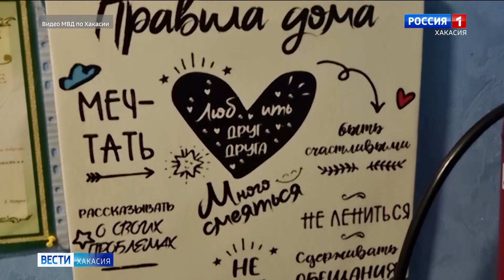Под видом лечения от алкогольной зависимости в Хакасии похищали людей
В Хакасии похищали людей под видом лечения в реабилитационном центре. Члены ОПГ задержаны. Двое жителей республики организовали благотворительный фонд "Ключ к жизни". Прикрываясь благим делом, они искали алко- и наркозависимых людей и убеждали, что требуется лечение. Услуга стоила 30 тыс. рублей в месяц. Главарей банды и троих участников незаконного бизнеса задержали, еще двое находятся в розыске.